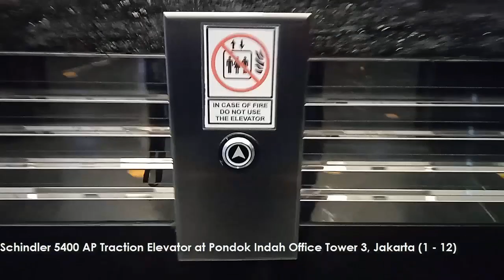Schindler 5400 AP Traction Elevator at Pondok Indah Office Tower 3, Jakarta (1 - 12)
2012 Schindler 5400 AP Traction Elevator at Pondok Indah Office Tower 3, Jakarta (1 - 12).

Capacity: 1600 kg/24 persons
Floors served: G, 1, 2, 3, 5, 6, 7, 8, 9, 10, 11, 12 (12 floors)
Model/fixtures: 5400 AP/D-Line
Year installed: 2012
History: Original